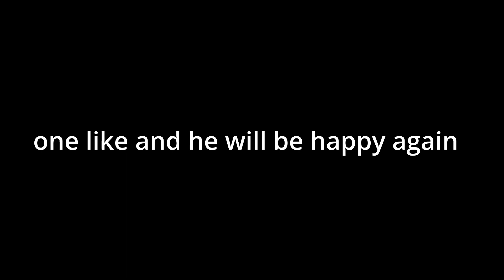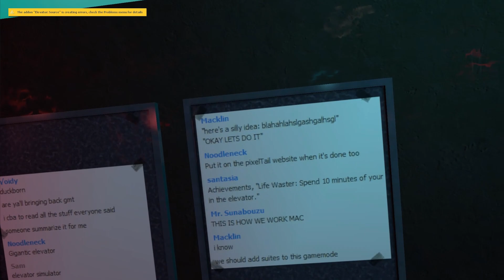DONT GO INTO A EVLEVATOR AT NIGHT TRUST ME(gmod map randimized elevator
this is a map i found on youtube thxs to The Librarian